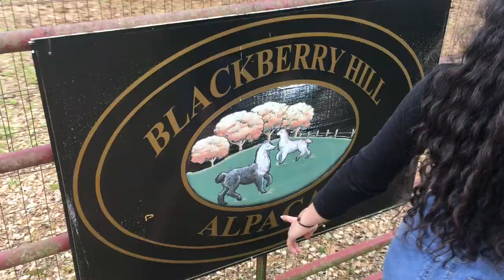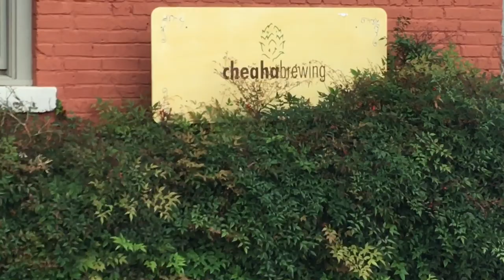ALPACA FARM VLOG!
Leah had the INCREDIBLE opportunity to visit an alpaca farm on a field trip with friends from her major!

Shoutout to everyone who was a part of the video! Thanks for making this trip so fun!